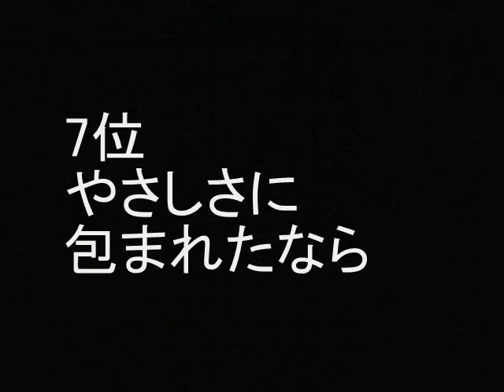「松任谷由実」 おすすめソング ランキング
「松任谷由実」のおすすめソングを私的にランキングしました。エントリーは、DESTINY、埠頭を渡る風、恋人がサンタクロース、 やさしさに包まれたなら、ANNIVERSARY、中央フリーウェイ、卒業写真、真夏の夜の夢、守ってあげたい、ルージュの伝言。